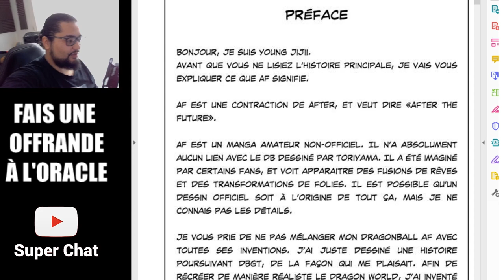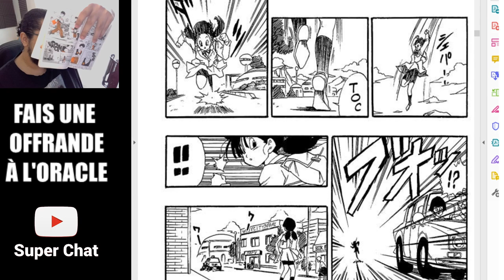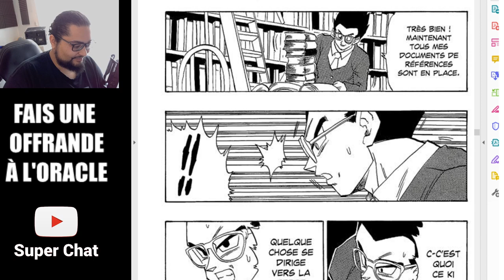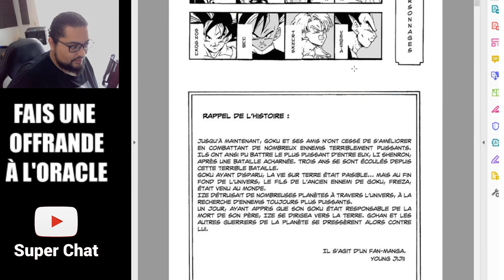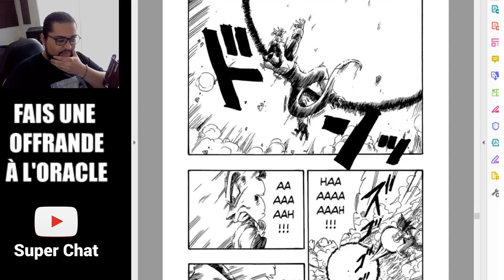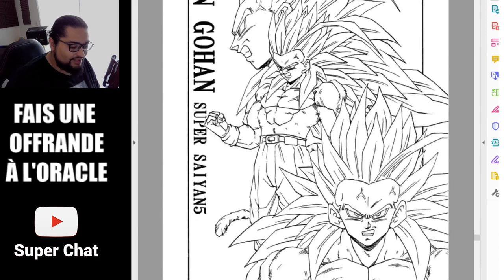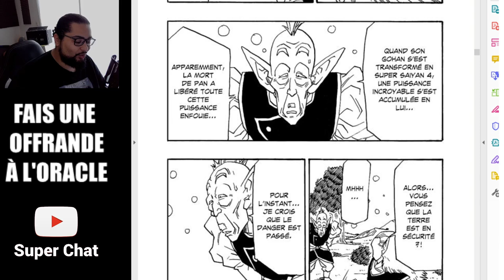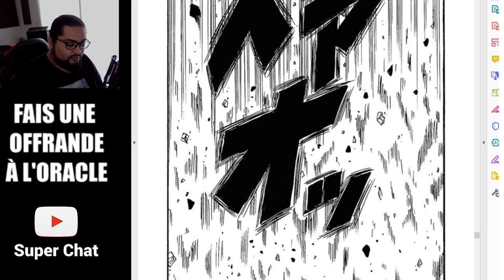LIVE REACTION - DRAGON BALL AF Young Jijii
Découvrons ensemble la fan animation "DRAGON BALL ABSALON"